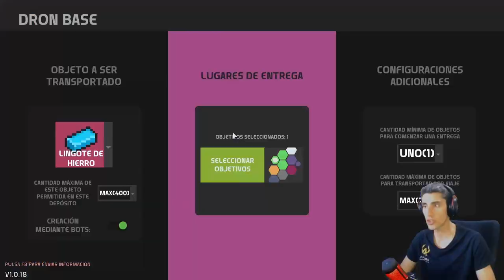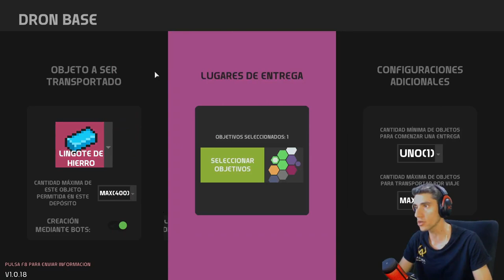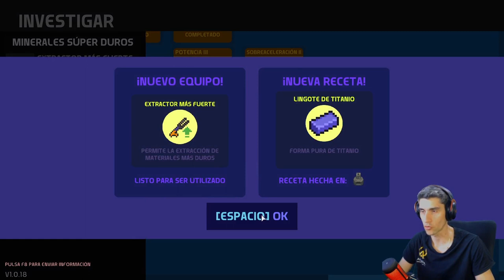TUNASE (Hoy se CENA Pescado) /// Nova lands Ep.8